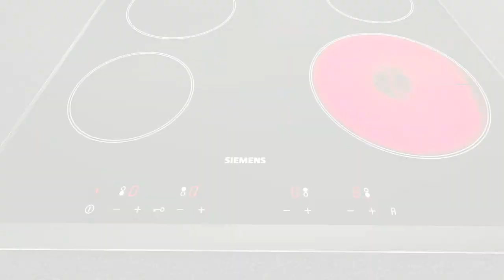Rinddalstoppen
Kontakt Proaktiv Prosjektmegling for mer informasjon om prosjektet.